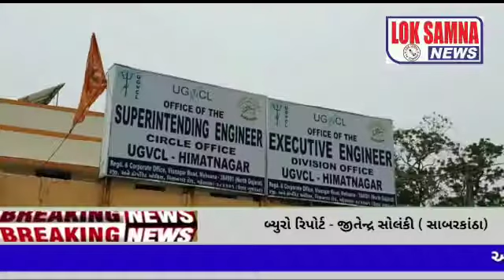સાબરકાંઠા ના પ્રાંતિજ શહેર ભાજપ પ્રમુખ વીજ ચોરી કરતા ઝડપાયા